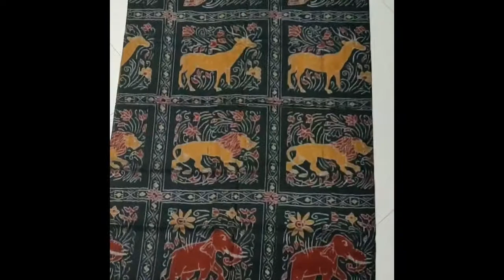BigRayn || Latest Sambalpuri cotton starting@2500